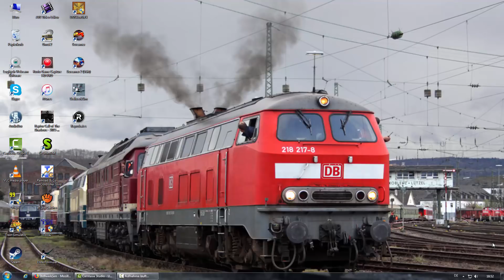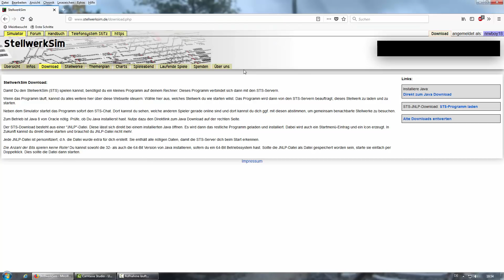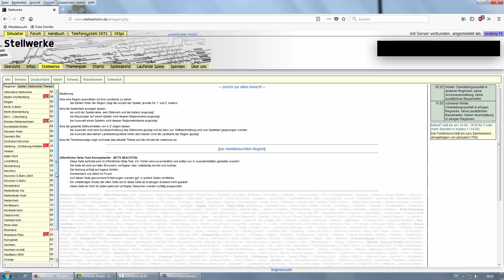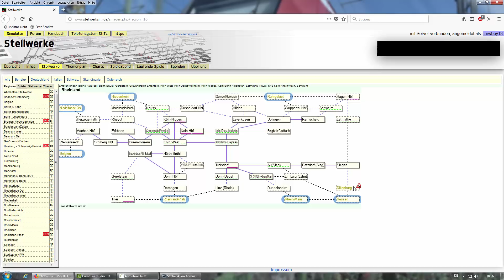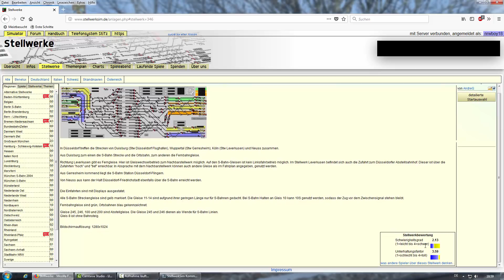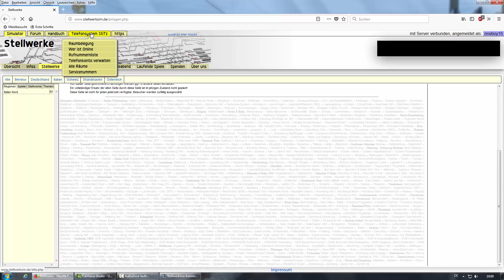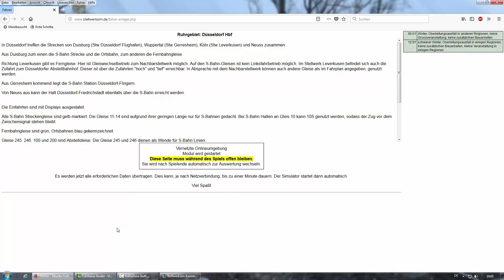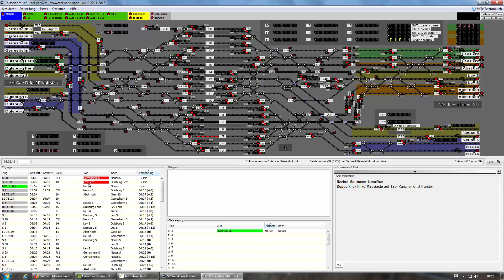Lets Show - StellwerkSim [Teil 1]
Hallo und Willkommen zu einem neuen LS. Heute möchte ich euch das "Spiel" StellwerkSim vorstellen. In diesem Browsergame geht es, wie der Name schon vermuten lässt, darum den Job des Fahrdienstleiters zu übernehmen und dafür zu sorgen, das alle Zugfahrten sich und pünktlich ausgeführt werden können.